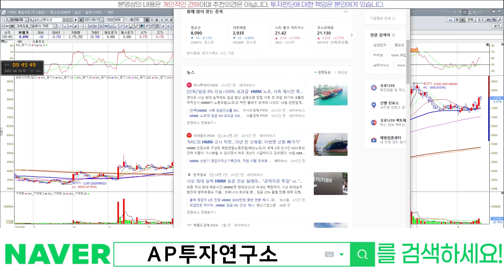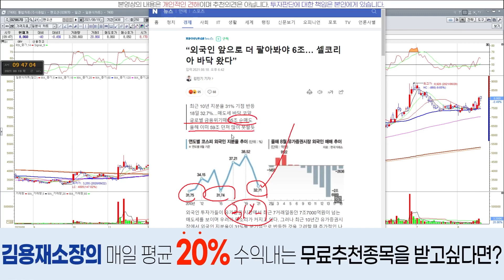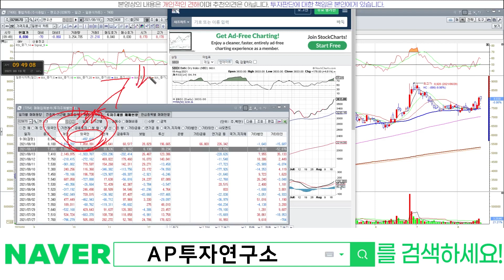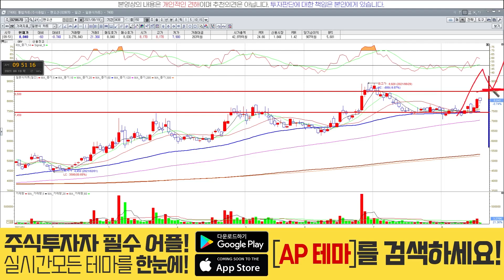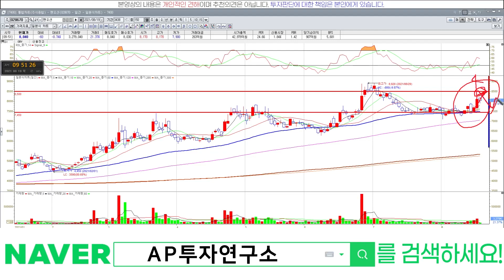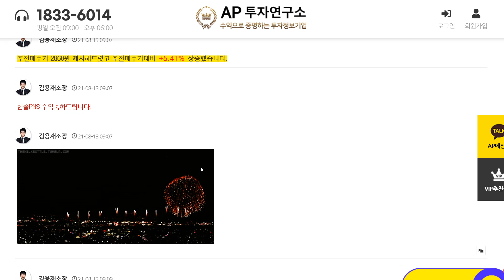팬오션(028670) - 또다시 운임지수 최고가!